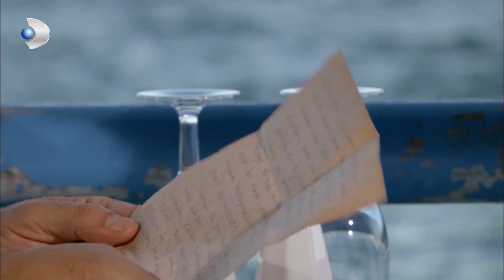Kerim Babasıyla Yüzleşti! - Fatmagül'ün Suçu Ne? Özel Klip